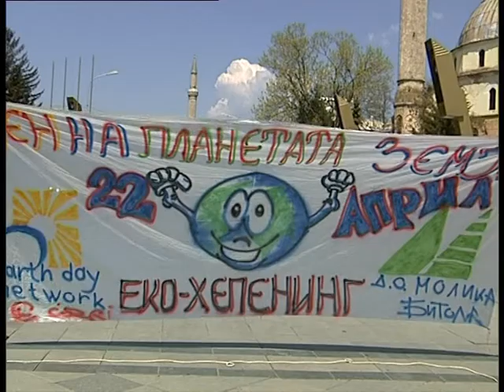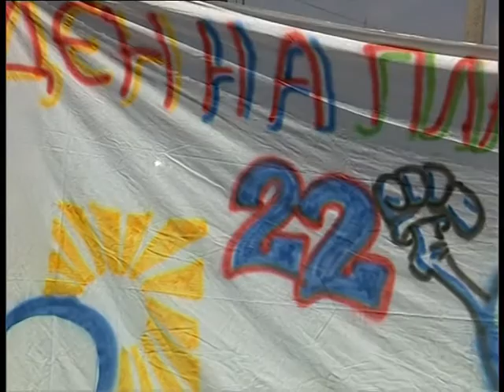TV Tera Bitola - Hepening za Denot na planetata Zemja 22.04.2011.mpg